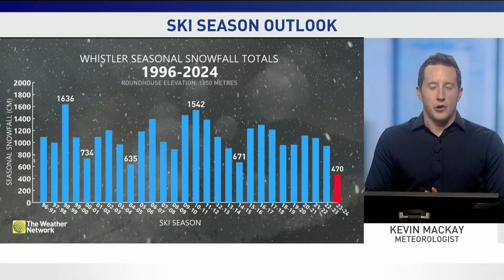Is there any hope for the western Canada ski season? - The Weather Network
Are B.C. and Alberta experiencing the worst ski season ever? Is there any hope for the western Canada ski season?  - The Weather Network